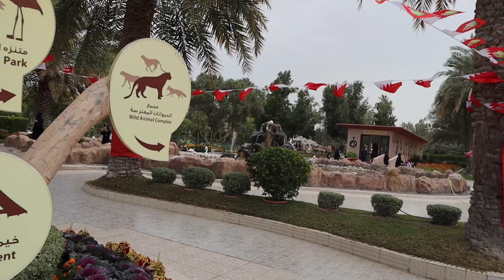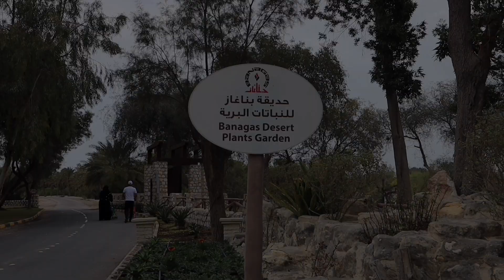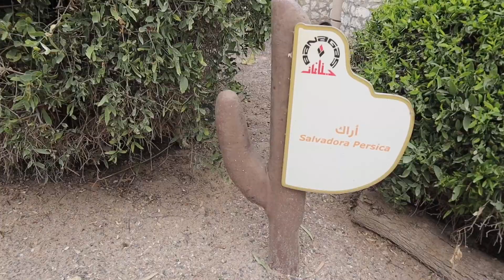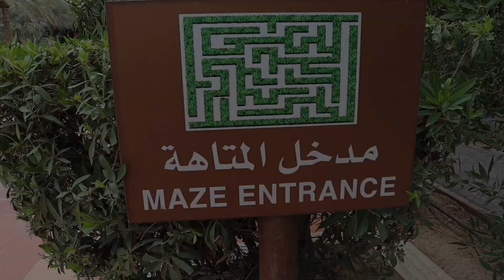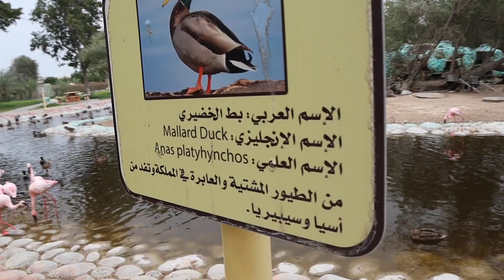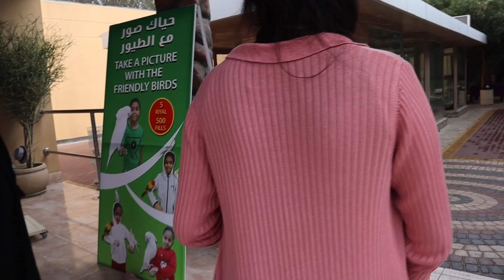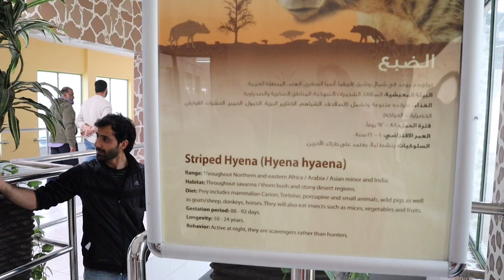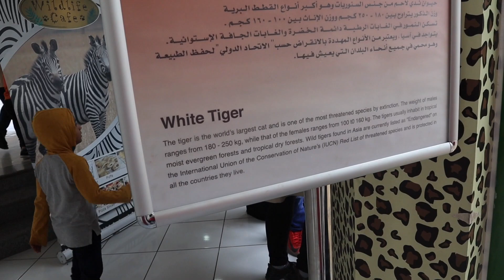Al Areen Wild Park, Bahrain